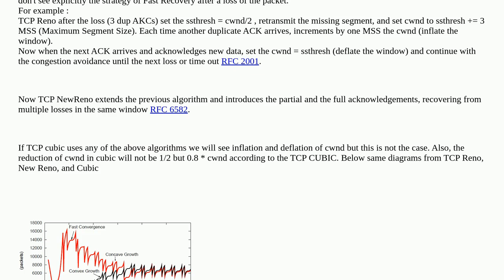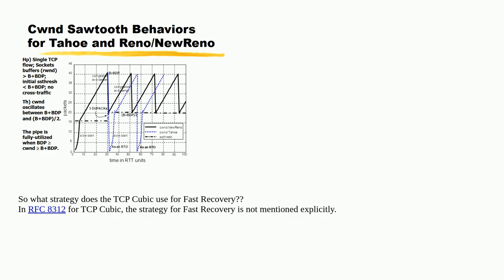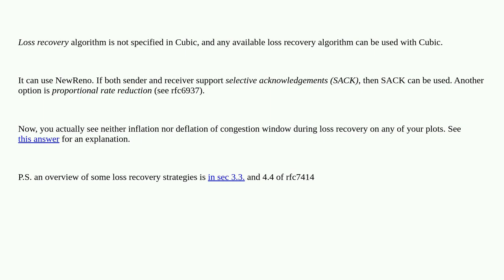Networkengineering: What stategy use TCP Cubic in Fast Recovery?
What stategy use TCP Cubic in Fast Recovery?

A special thanks goes out to the awesome community

  transport-protocol congestion network tcp